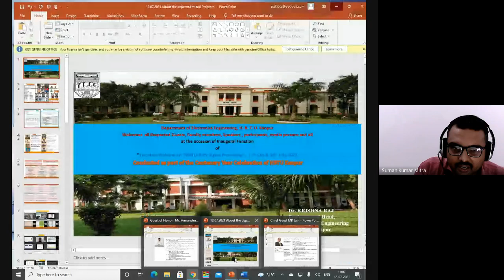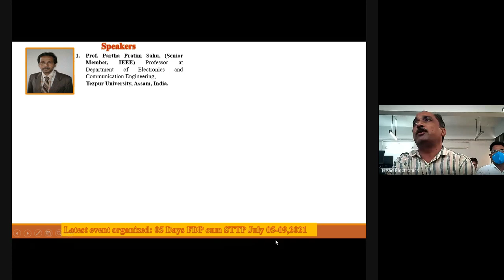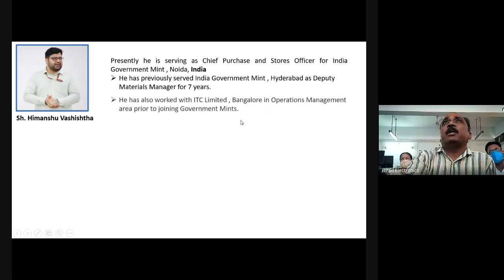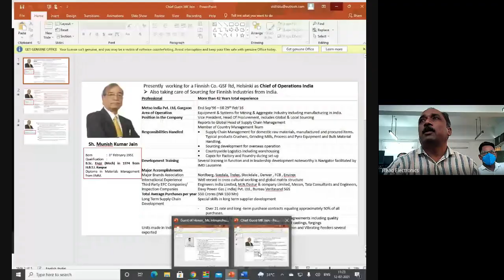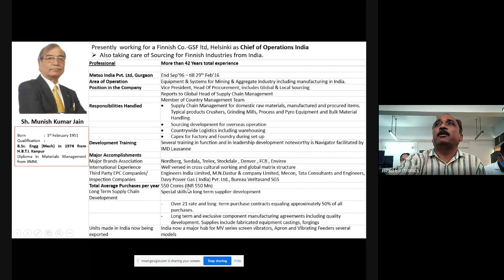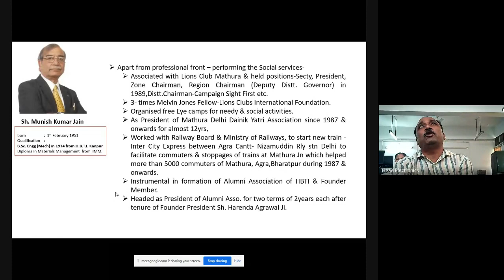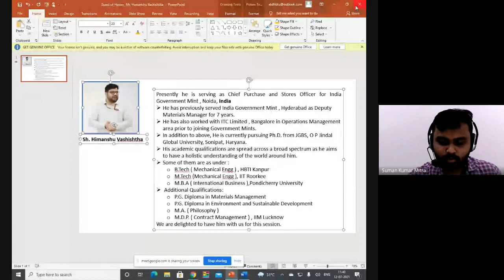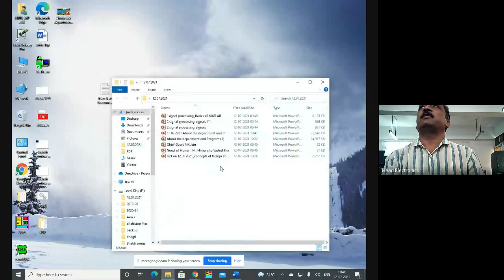Inauguration of 2 days Webinar on Matlab for Signal Processing 2021.07.12